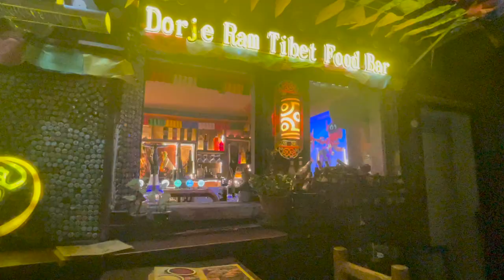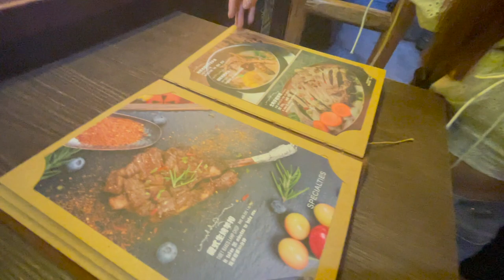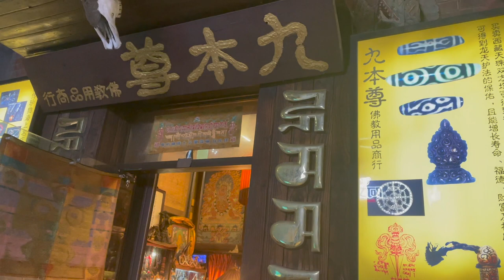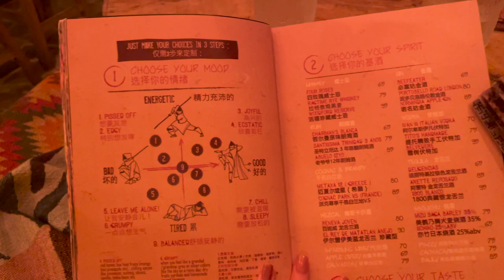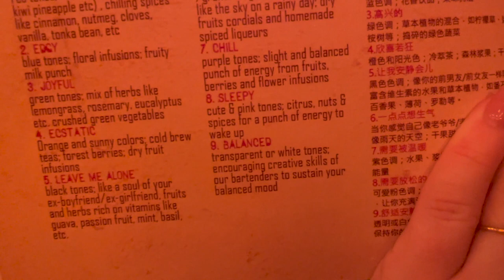Walking Around Shanghai ✨TianZiFang + LaoWaijie Festivals 🇨🇳 | Ep 34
Life in China Episode 34
It may be winter now, but here is some extra footage from summer to appease the algorithm overlord whilst I am back in lockdown (for the millionth time).

I'm happy to have Eva back in this weeks vlog as we explore the cultural Chinese alleyways of Tian Zi Fang, navigate through the AAA Scenic area of LaoWaiJie, and finish in Found 158 for Eva's birthday (in July...  oops).

中国生活第34集
现在可能是冬天，但这里有一些夏天的额外镜头，可以安抚算法霸主，同时我又回到了封锁状态（第 100 万次）。

我很高兴 Eva 在这周的 vlog 中回归，我们将探索田子峰的中国文化小巷，穿越老外街的 AAA 级风景区，并在 Found 158 结束 Eva 的生日（7 月. 哎呀）。

你去过这些地方吗？在下面的评论中让我知道你最喜欢哪个！

Highest Peaks- Infraction

 ❤️ ABOUT ME ❤️
Hi, I'm Natt! I'm a travel and food enthusiast currently living in Shanghai, China with my boyfriend, Miu.